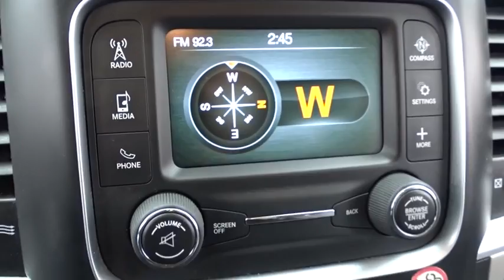2016 Ram 1500 Matteson, Lansing, Oak Lawn, Northwest Indiana, Chicago, IL P14229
This Ram 1500 has a powerful Regular Unleaded V-8 5.7 L/345 engine powering this Automatic transmission. Wireless Streaming, Wheels: 17 x 7 Aluminum, Vinyl Door Trim Insert.*This Ram 1500 Features the Following Options *Variable Intermittent Wipers, Valet Function, Urethane Gear Shift Knob, Trip Computer, Transmission: 8-Speed Automatic (845RE), Transmission w/Driver Selectable Mode and Oil Cooler, Towing w/Harness and Trailer Sway Control, Tires: P265/70R17 BSW AS, Tire Specific Low Tire Pressure Warning, Tip Start.*Living In The Fast Lane Doesn't Mean Compromising On Quality with This Ram 1500 SLT *Carfax reports: No Damage Reported, No Accidents Reported.*Visit Us Today *Stop by South Chicago Dodge Chrysler Jeep Ram located at 7340 S Western Ave, Chicago, IL 60636 for a quick visit and a hassle-free deal!